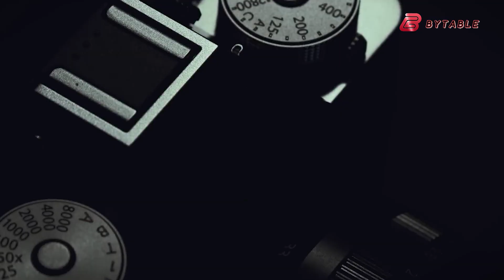Fujifilm X-T6 - What’s New?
The Fujifilm XT6 is anticipated to feature a more compact and lightweight design than its predecessor, the X-T4. Industry rumors indicate that the Fujifilm XT6 will be equipped with a 40-megapixel X-Trans CMOS 5 image sensor. This potential upgrade in sensor resolution, combined with enhanced image processing capabilities, suggests that the Fujifilm XT6 will likely produce exceptional still images with improved resolution, expanded dynamic range, and superior overall clarity.

 Video Sources: @FUJIFILMglobal